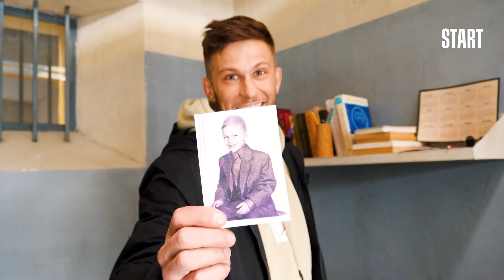Самка богомола | Экскурсия по площадке (Павел Чинарев)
Мы нашли лучшего гида! Его зовут Павел Чинарев ❤ Он секретно провел нам (и нашим зрителям) экскурсию по съемочной площадке «Самки богомола». Смотрите, как на самом деле выглядят декорации и к каким секретам приходится прибегать художникам-постановщикам